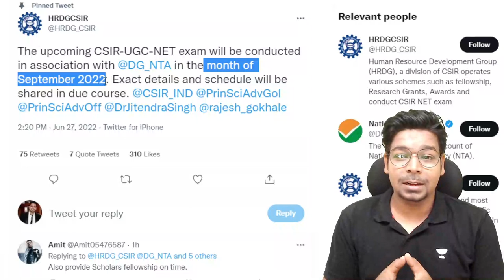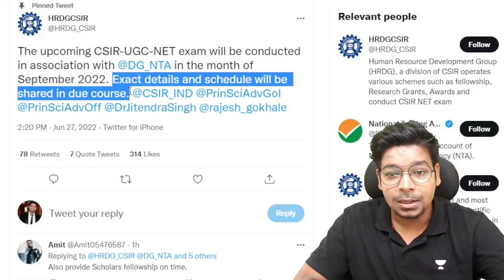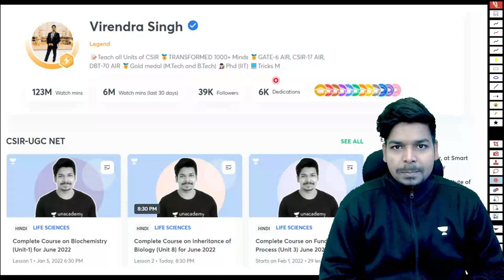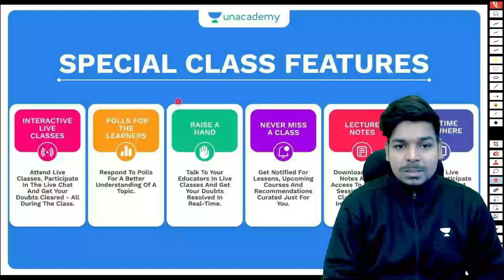CSIR Exam Month Announced | September 2022 | By Virendra Singh | GATE | DBT | ICMR